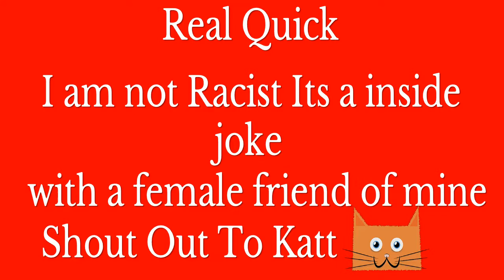Zombies In Jewish Land